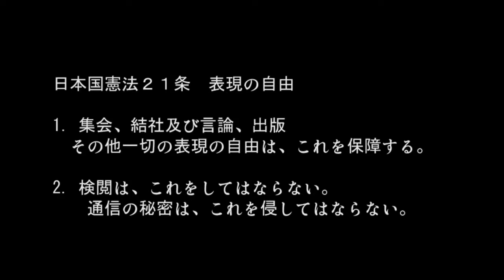小林節 憲法改憲で中国や北朝鮮のような社会に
憲法学者　小林節と、映画監督　増山麗奈が
憲法改正が自民党の憲法改正草案の危険性が近づく今、
憲法について、言論の弾圧について、
語りつくします！
音楽やアートの発表も
イベントページに参加するをクリックしてくれて、当日来てくださった方に、増山麗奈より　特製表現の自由ポストカードプレゼント！
【イベントタイトル】
憲法が危★ナイト〜封じられる言論〜
【日時】２０１６年１１月４日（金）午後７時〜

【出演者】
小林節（憲法学者）
増山麗奈（映画監督・アーティスト）
日本憲吉
ニッキー・マツモト
白井愛子
ジョー無頼クリハラ
【場所】
中目黒トライ
〒153-0051 東京都目黒区上目黒３丁目６−５
中目黒駅正面出口から徒歩約2分
★お店の中でドリンク注文をお願いします

★当日、小林節さんに「こんな質問をしたい！」というご意見いただけませんか？